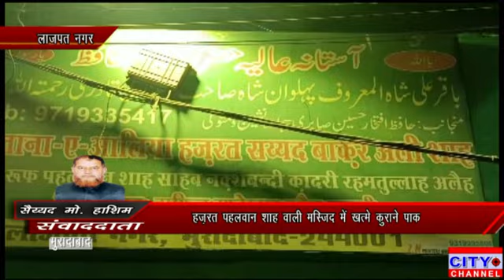हज़रत पहलवान शाह वाली मस्जिद में ख़त्मे क़ुराने पाक। हाफ़िज़ इफ़्तिख़ार हुसैन ने सुनाई 51वीं मेहराब